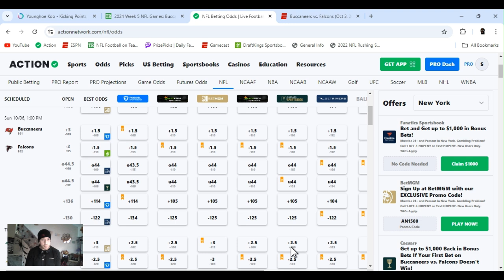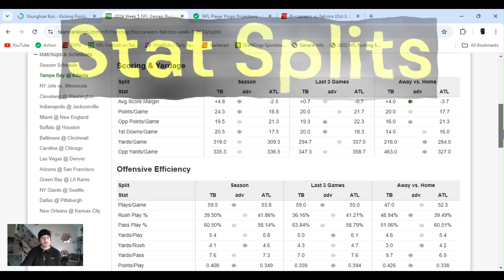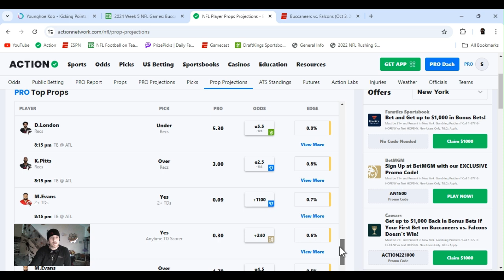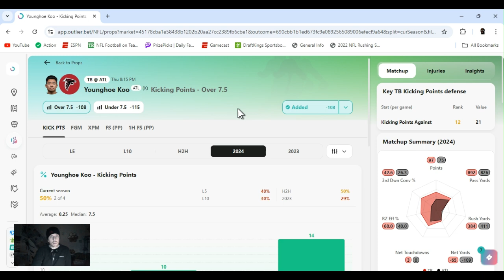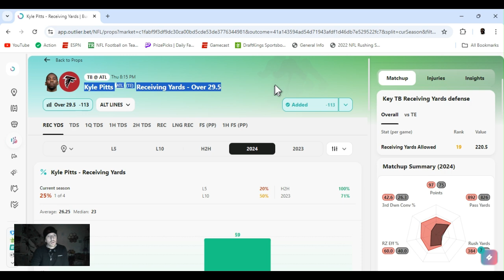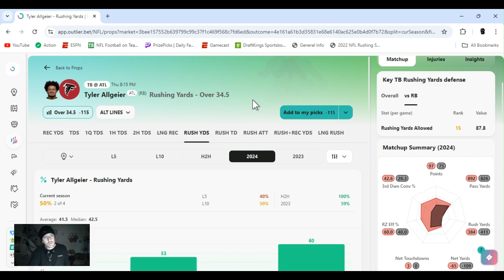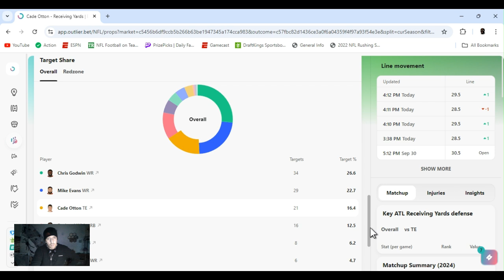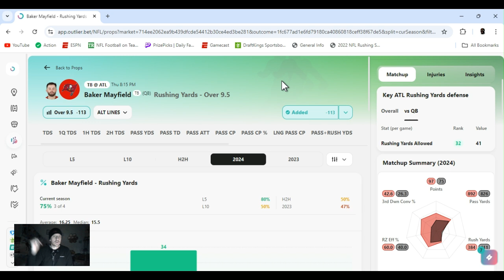NFL player props | NFL player props Today Thursday 10/3/24 | Best NFL prop bets |TNF Game Brake Down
Week 5 NFL  Best bets & Game Brake down  for Today October 03, 2024 Thursday  | In this video I I give you my favorite player props and predictions  from today's NFL slate | Buccaneers @ Falcons 8:15 PM | Thursday Night Football | Week 5

         |   AceMoney-Sportsbook-Robbery   |